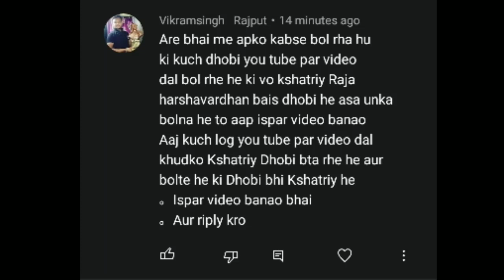Dhobi, Gadariya हमारे Rajput Raja Harshvardhan Bais & Jaipal Janjua इतिहास चुरारहे